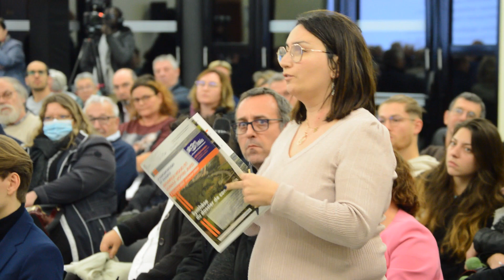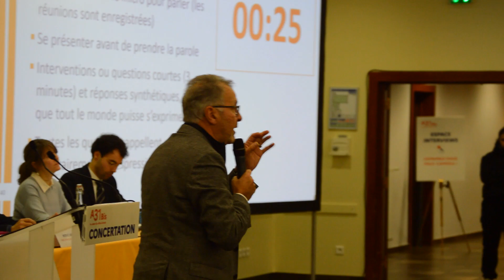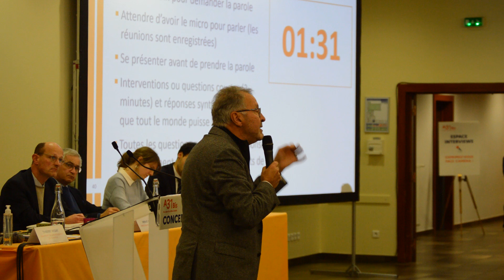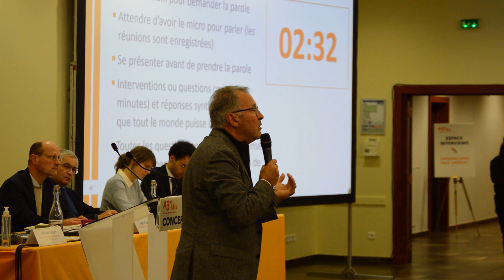A31BIS première réunion Concertation 2022 à Thionville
Première réunion à Thionville de la nouvelle concertation 2022 concernant l'A31bis. Extraits des questions et réponses des intervenants